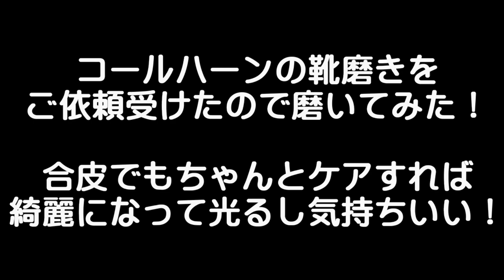コールハーンの靴の磨き方！！ HOW to shoe polish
こんにちは！！

先日知り合いの方にコールハーンの靴を磨いて欲しいとご依頼があったのでありがたく磨かせてもらいました。

アッパーは合皮ですが可愛い色したネイビーです。
ソールはルナグランド？？だったけ。とっても軽くて屈曲性もあり歩きやすそうな靴でした。

またご依頼下さいね♪